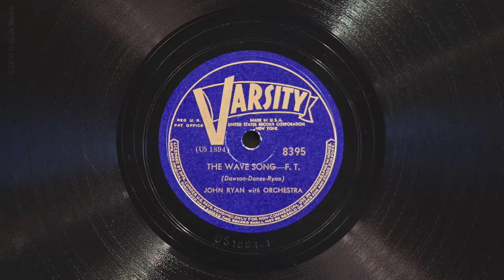The Wave Song • John Ryan (Victrola Credenza)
John Ryan sings "The Wave Song" on Varsity record 8395, played on a 1926 Victor VE8-30X (Credenza) Orthophonic Victrola with a medium tone steel needle. Recorded July 1940. This was a surprise gift from my friend Greg. This must have been a great party record back in the day!